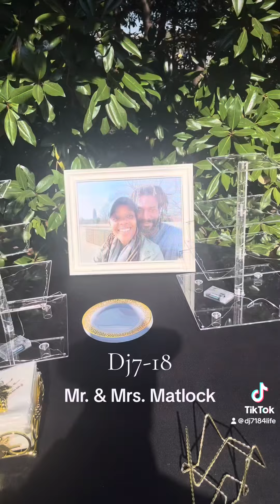Dj7-18 Wedding What a Year 2023!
Wedding and Reception with the view of the State Capitol. Mr. & Mrs. Matlock